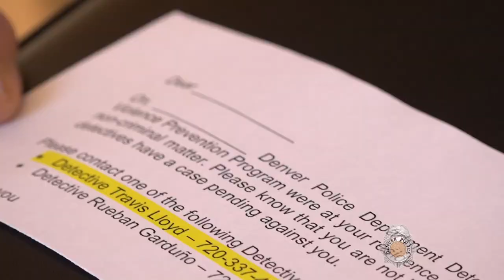Denver Police Domestic Violence Prevention Program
The Denver Police Department has been implementing a new approach to reducing domestic violence in the city. Retired Chief Paul Pazen explains his vision for the program, which was launched in January 2019 under his direction.